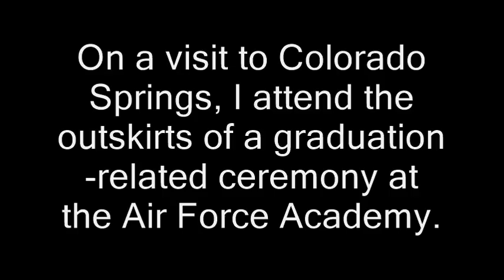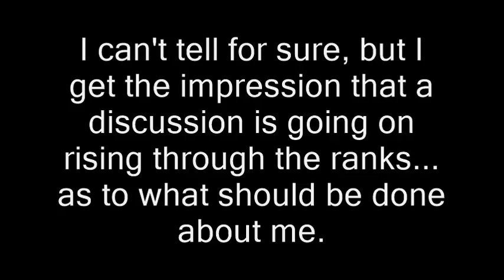Air Force major questions reporter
ilming recording right to record. new hampshire donald trump ron paul. bans forbids don't film me no filming turn the camera off type stuff , journalists journalism rand paul government meetings, anarchism anarchists , feds nh freedom, daisy. liberation successful resistance movements. grabs camera first amendment censorship free speech freedom of the press media restrictions fake news vs. real news.  photography is not a crime carlos miller just kept recording photographers videographers dave ridley report new hampshire primary. federal reserve julian assange, politics authoritarians. christopher cantwell chris activism Stefan Molyneux video jerk cop cops busybodies. ridleyreport indie reporters republicans independent journalism constitutionalists vlogs police libertarianism voluntaryism voluntaryists edward snowden open meetings act right to know law requests libertarians John McAfee. bradley manning chelsea sovereign citizens wmur channel 9 maggie hassan wood margaret  ian freeman democrats. liberty alliance ben swann full disclosure secession independence secessionists sovereignists george soros stop free keene penn and teller penn jillette gillete teller's bullshit. mercatus center cato institute charles david koch brothers collapse of the united states empire second civil war imperial creative commons license hunter s. thompson police brutality  video free to use common core smarter balance testing standardized john birch society videographers. downsize dc free talk live americans for prosperity tea party granite grok rich girard at large first amendment free speech freedom of the press the press media  free state project atlas shrugged galt's gulch in real life reality show tv.  thin blue line all lives officers footage gonzo journalism ron paul daisey. talk radio walter williams rush limbaugh frank guinta constitutional convention of the states balanced hand over camera grabs camera attacks reporter liberland alex jones libertarian party ammon bundy cliven militias calexit brexit nhexit nhexit.com texit. black lives matter ayn rand fbi riots unrest civil